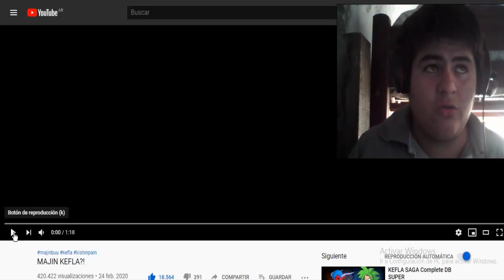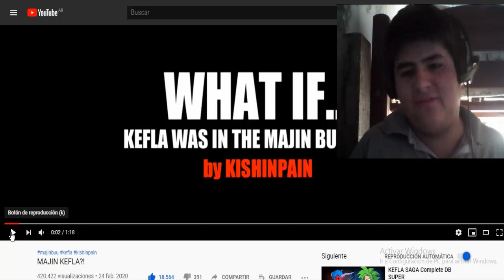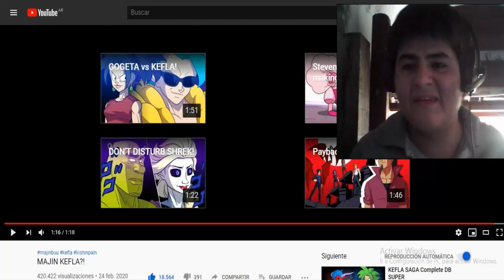MAJIN KEFLA?! Parodia / Video Reacción